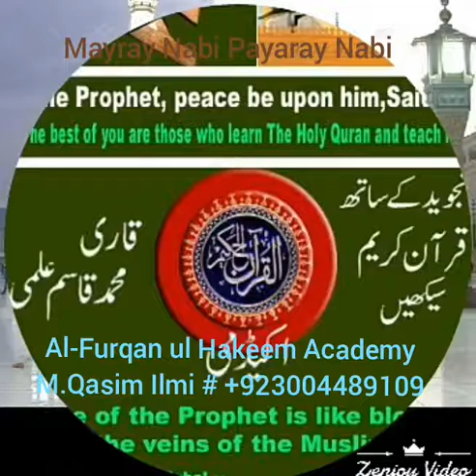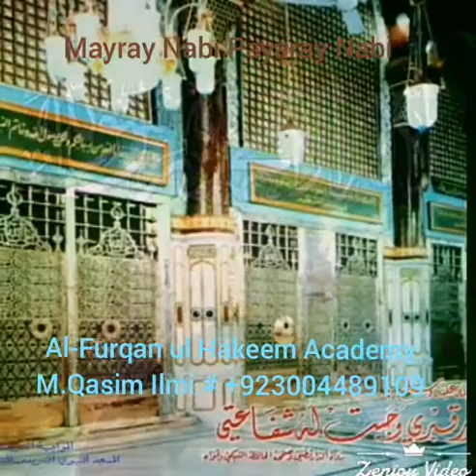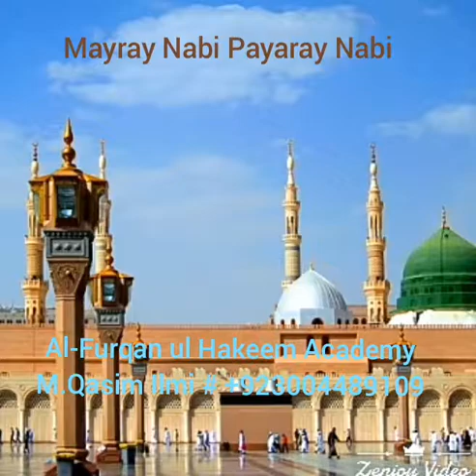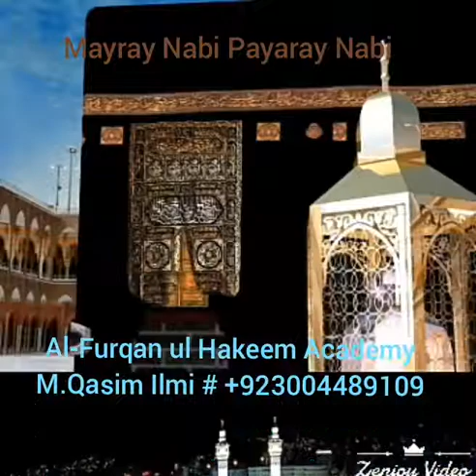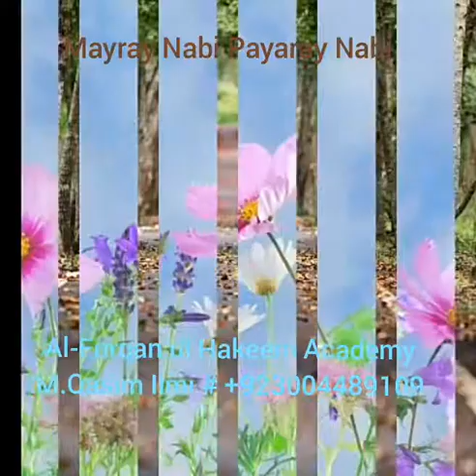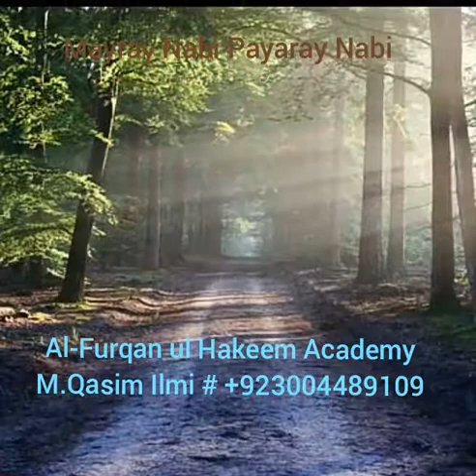Meray Nabi Payaray Nabi Hay,Recited By M.Qasim Ilmi Cell No.+923004489109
Al-FAl-Furqan ul Hakeem Academy

(Bukhari & Muslim)

I teach online The Holy Qurran in all over the world.